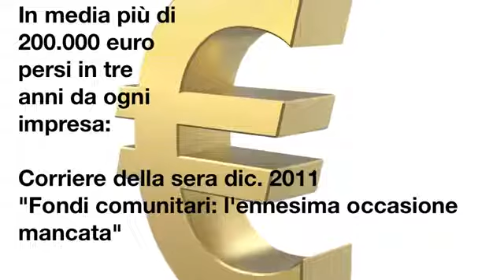Finanziamenti a fondo perduto 2019 bandi europei regionali prestiti agevolati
Si tratta di NUOVA IMPRESA? Scarica la Mini-Guida ai beni agevolabili da questa pagina

Devi ampliare un'azienda già AVVIATA? Scaricare questo web-form

Come ottenere finanziamenti regionali e contributi europei a fondo perduto per finanziare la tua impresa. Scarica la sintesi dei bandi qui

Come ottenere prestiti agevolati e finanziamenti regionali a fondo perduto per la tua impresa.

Contributi a fondo perduto per start up d'impresa.

ENGLISH:
How to get government grants to fund your business idea.
How to get your idea backed by THE Italian Government.
Get reimbursed by the Italian Government for up to 50% of your business expenses.